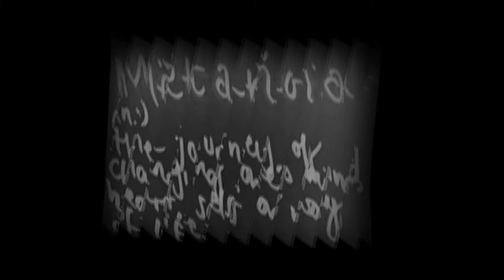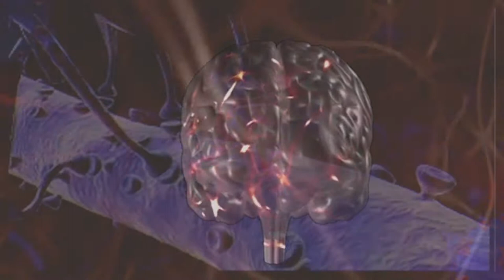Metanoia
Metanoia (n.) from Ancient Greek μετάνοια: the journey of changing one’s mind, heart, self or way of life.

Education, through governmental policies and prejudices, has become a machine that churns out an army of dispensable workers who will compete within the discriminating neoliberal economic system. We have become anonymous. We have become numbers.

As naturally divergent thinkers, we are moulded into convergent thinkers through socio-political pillars: the Education System is central in this shaping. It is a system defined by ‘memory learning’ and the churning out of objective information, not creativity.

In order for this to happen, S.T.E.M. subjects (science, technology, engineering and mathematics) are being favoured more than ever before, and the arts and humanities are deemed redundant.

In 2014 Nicky Morgan, the Secretary of State for Education and a Conservative Party member, declared that if a pupil were to choose an arts subject it could “hold them back for the rest of their lives”.

Cold, logical rationality is deemed superior to creativity.
This is an active ideological attack on the arts as producing a subversive way of thought, a critical questioning – our government fears the arts and its capability to harbour dissenting beliefs towards the status quo, characteristic of a totalitarian government that actively suffocates opposition.

Through the collaboration within this multimedia project, a wider message can be presented. This project seeks to look through the keyhole at smaller instances in order to bear witness to wider issues surrounding the arts, the role of education and its ideological influence in a world defined by the destructive hyper-rationality of late capitalism. We are conditioned to value profit above all, with no regard given to our passions.

The disillusioned army of dispensable labour is overworked and undervalued. Occupational stress and mental illnesses catalysed by the ever- increasing pace of modern life is on the rise. Austerity has only served to intensify suffering, not reduce it.

The arts have been hit hard by cuts – there is no government-sanctioned place for creativity within late capitalism. The 9-5 existence is hollow.

We are not numbers. We are human beings. We are born and we are infinite. It is money that enslaves us – the need for it, the desire for it, a desire taught through our culture. ‘Work’ – the daily grind - goes against the organic nature of what work should be – of creation, or altruism.

We must strive to encourage and actualise the hopes and dreams of the young, their passions – inside or outside of the education system.

The question is then: What did you want to do when you grew up?

What would you do if money was no object?

It is never too late to break free. Use what you have. Use your passion!

Written by Joss Kelly
Film by Mathew Strommen